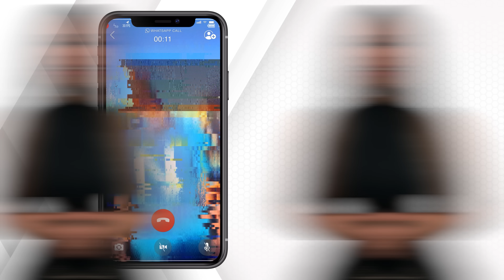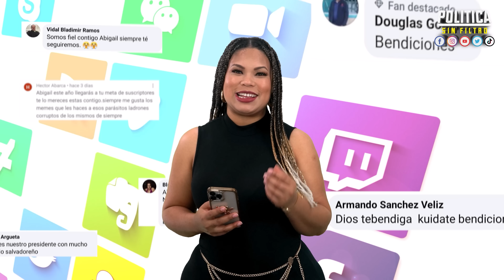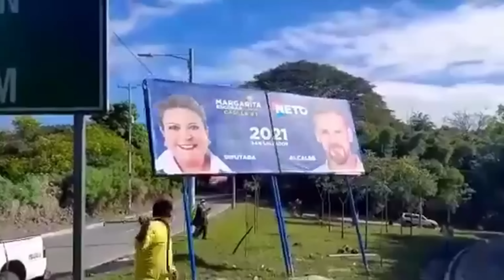REVELAN LO QUE NADIE CONOCIA ENTRE BUKELE Y DONALD TRUMP